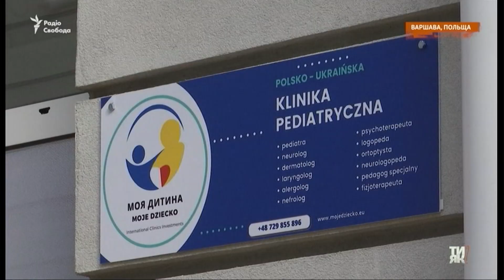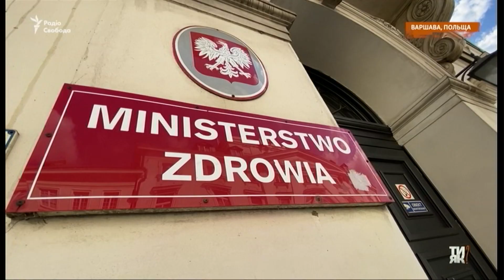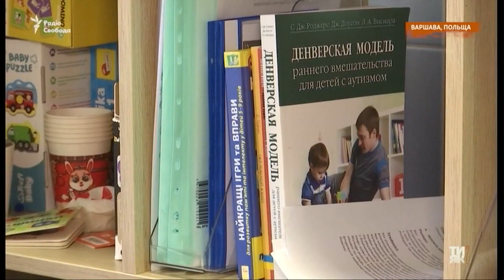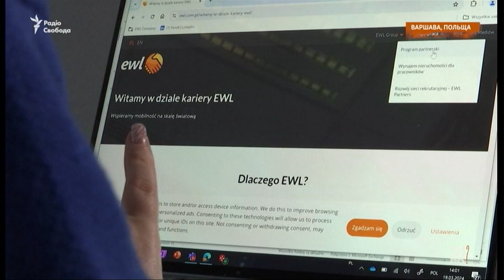У Польщі зростає попит на українських медиків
Ви медсестра чи лікар? Тоді в Польщі на Вас величезний попит! Мед спеціалістам з України там були раді ще до повномасштабного вторгнення. Рекрутингові компанії мають багато запитів від польських медзакладів на фахівців з України. У Польщі навіть відкривають цілі клініки з українськими спеціалістами. Проєкт "Ти як?" завітав до одної з них і зʼясував, як працює українська медицина у Польщі та чому у медзакладах країни дефіцит кадрів.